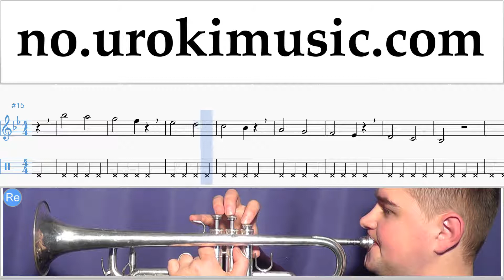Lær å Spille Trompet Miley Cyrus - Malibu Melodi Trening Del#1 um-i935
Lær å Spille Trompet Miley Cyrus - Malibu Melodi Trening Del # 1 um-i935 Del 1 inneholder øvelser. Disse øvelsene vil forberede deg for den delen # 2. Vennligst skriv i kommentarfeltet, hvordan å gjøre undervisningen mer nyttig for deg?